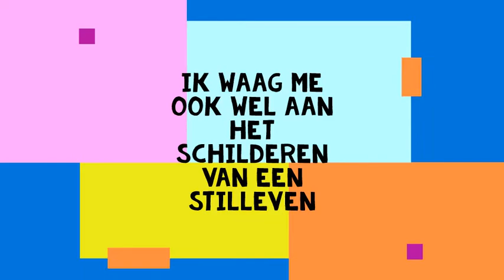Schildersatelier Pieter Broertjes Portfolio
Kunstschilder te Koudum. Schilderen met Olieverf.